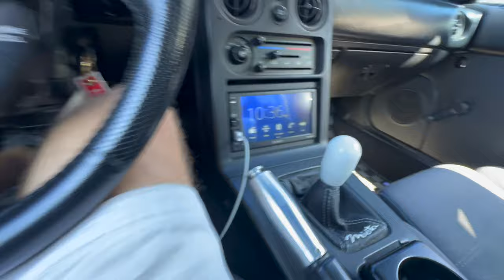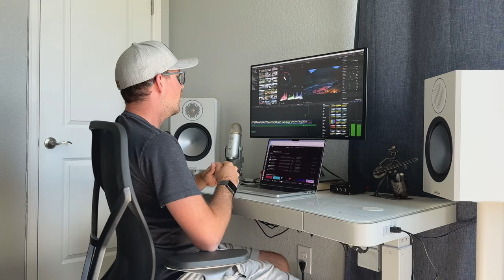NC meet and the biggest Miata group photo I’ve ever seen! | MATG 2023, part 2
We finally get an NC Miata meet at Miatas at the Gap! I check out the infamous “group photo” and reflect on the most epic Miata meetup I’ve ever been a part of. I learned a lot!
Special thanks to Moss Miata for helping make my trip possible!

[ LINKS ]
Jackson (Colored in Light): @ColoredinLight
Alex Perrucci: @AlexPerrucci

[ TIMELINE ]
00:00 Intro
01:20 Filming with Alex Perrucci
03:37 Group photo
06:50 NC meet
11:23 Raffles!
13:59 Mysterious gift
15:53 What I learned

[ ABOUT Flywheel Films ]
We are brothers who love cars, cameras, and coffee. Jordan lives in Colorado, Austin in Arkansas. On this channel, we showcase car meets via cinematic compilations, update you on our own builds (NC Miata, Zero SR, Lexus GX) and even throw in camera and coffee tidbits throughout! From informational vlogs to product features/reviews to juicy cinematic b-roll, Flywheel Films is a place for auto enthusiasts. Follow our instagram for more car photography!